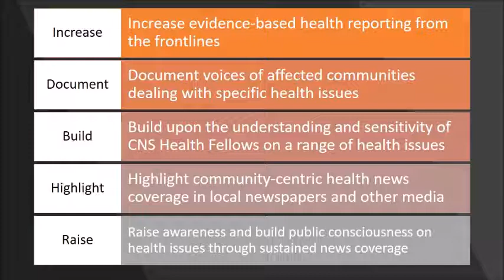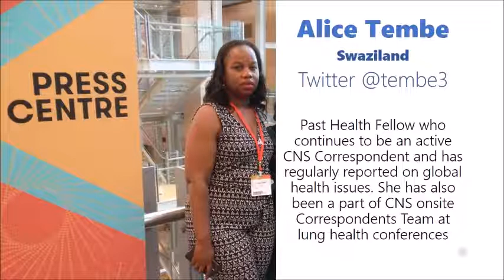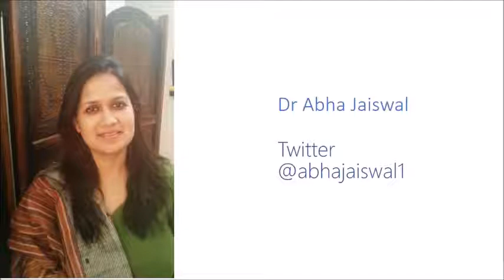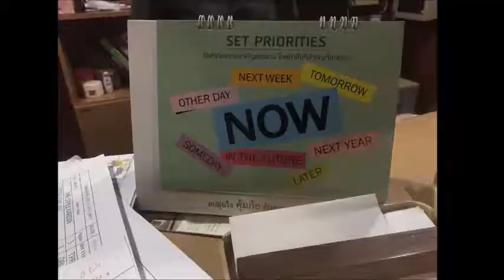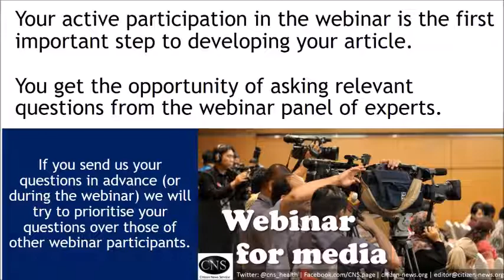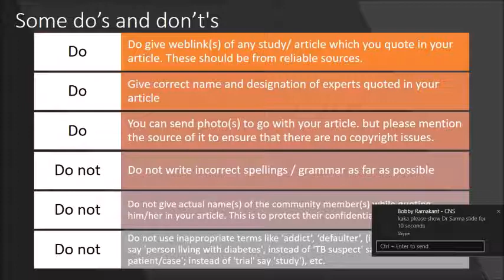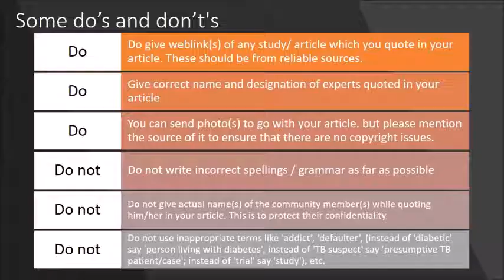Bimla Misra Memorial Health Fellowship Programme 2017-2018: Online briefing session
This is the recording of the online briefing session held for new selected candidates for 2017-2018 Bimla Misra Memorial Health Fellowship Programme. The annual Bimla Misra Memorial (BMM) Health Fellowship Programme, is hosted by CNS for health and science journalists/ writers from low- and middle- income countries, mostly from Asian and African nations. More than half of BMM Fellows every year are female and almost half come from African nations.

Key faculty for this briefing was CNS Managing Editor and senior educationist and gender justice activist, SHOBHA SHUKLA. Shobha Shukla continues to celebrate and uphold the human values which her mother late Mrs Bimla Misra lived and inspired others with.

ABOUT LATE Mrs Bimla Misra

Mrs Bimla Misra who breathed her last on 12th September 2013 at the age of 84 years, is an example of living and dying with dignity and grace. True to her profession of an educationist, she taught her students till one month before her demise, and then donated her body to the cause of medical education to King George's Medical University (KGMU), sans any rituals.  Despite her crippling arthritis, she preferred to live all by herself (away from her 3 children), defying the age-old traditions and 'ageism' stereotypes. It was difficult for anyone who came in contact with her to not get infected by her beaming smile and her positive attitude towards life, making little of the numerous problems that can beset anyone of her age. She taught not only English but also how to persevere in the face of adversity; how to find joy in sorrow; and how to live life to its fullest despite all odds.

To commemorate her legacy and inspiring life, we humbly dedicate our annual Health Fellowship Programme to her with the intent that the values she upheld will guide us. Her life will inspire the Fellows to have their say with courage, integrity and conviction on issues that matter most to them in the struggle to achieve health and gender justice, so do we believe.

* Institutions/ organizations are welcome to partner with CNS in hosting the BMM Health Fellowship Awards.